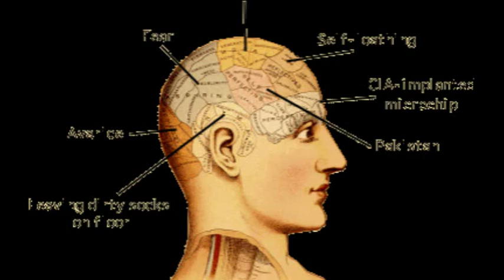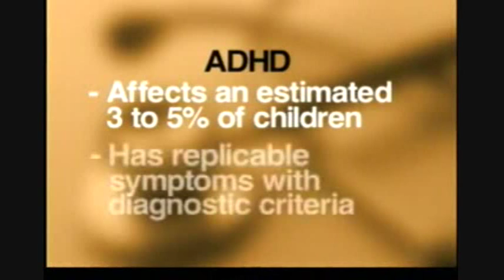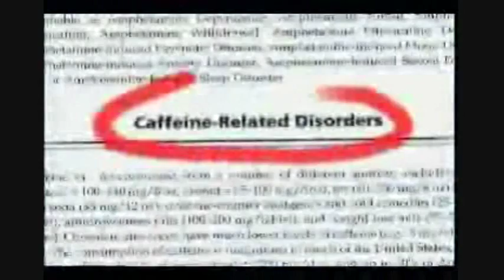ADHD: Real Science or Not?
ADHD remains a controversial medical diagnosis.  I try to summarize the medical facts surrounding the legitimacy of ADHD as a medical problem.